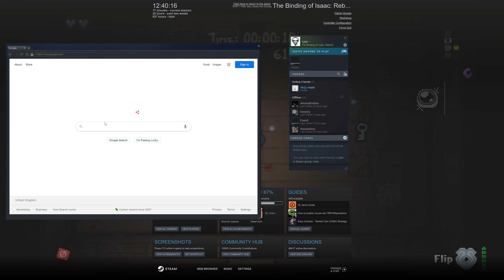The Binding of Isaac Repentance #46 // Tainted Lazarus Vs. Mega Satan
File 1 - Tainted Lazarus
Hard Mode
Seed: PAEQ 3DZN

Well, gotta do this again or go through Hush for another shot at Delirium.

Notable times in vid:

13:09 - Ok now I definitely wanna make it to Mega Satan. This familiar makes Mega Satan's second form a walk in the park.

14:56 - Yes. Just. Yes.

23:40 - Mom Fight

31:23 - It Lives Fight

38:41 - Thank you Dark Bum. Even after the nerf you're still good in my book

39:09 - Isaac Fight

40:06 - I needed one. room. Just the one. Why of all rooms, was it THIS room?

40:58 - Mega Satan Fight

54:30 - Delirium Fight (It speaks volumes about how chaotic and BS this fight is when Even psy fly can't keep up at all. Look at him go!)